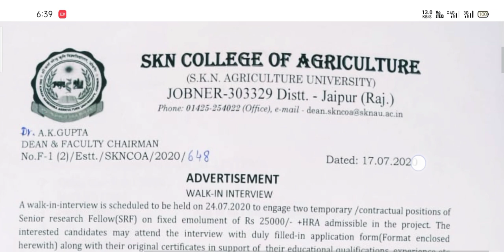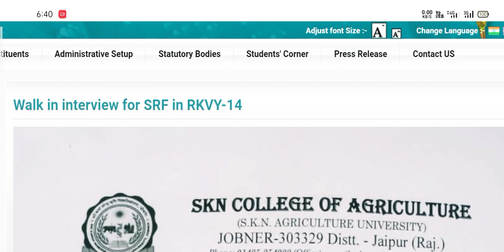खुशखबरी राजस्थान में आई कृषि विभाग की बड़ी भर्ती | SKN University Jobner ने निकाली बड़ी भर्ती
Copyright Video - Agri By Manoj Sir

Telegram channel PDF

Thanks